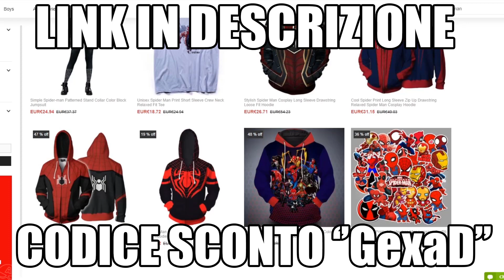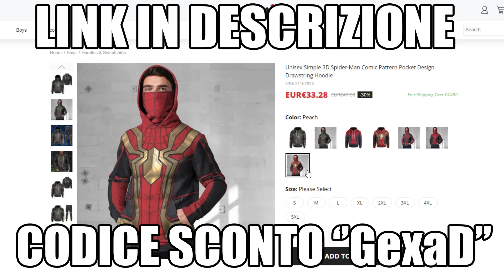Spider-Man No Way Home: Il film è una BOMBA???